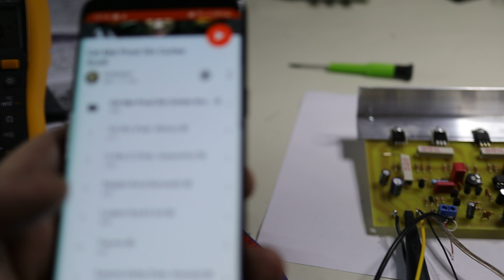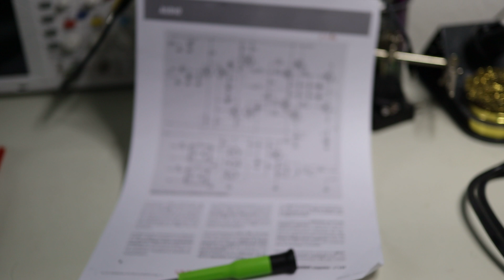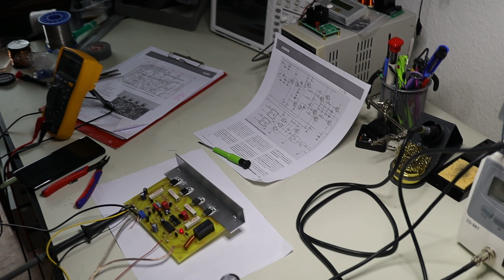Amplificator audio test